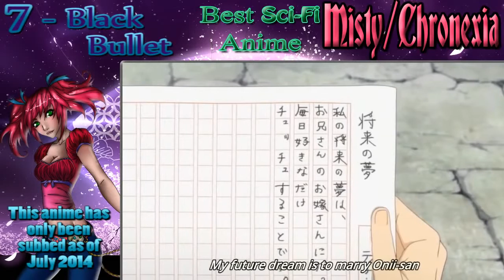Top 10 Best Sci Fi Anime Ever HD.mp4